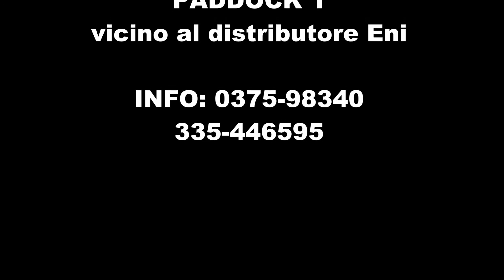cb alan 48 con modifica illuminazione eco beep